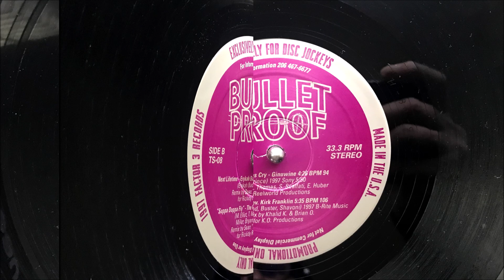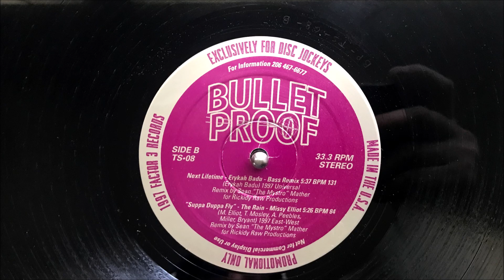Rev Kirk Franklin - Stomp - Bullet Proof